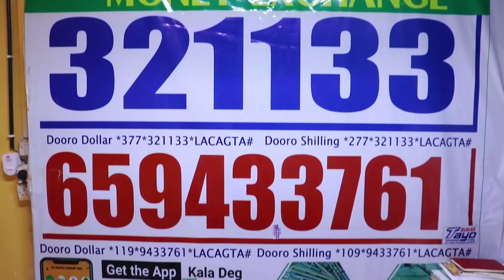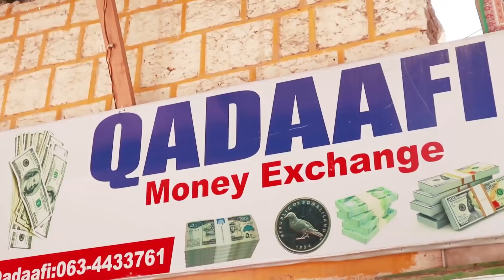mayarka hargeysa kkk iyo reer burco 🤣🤣